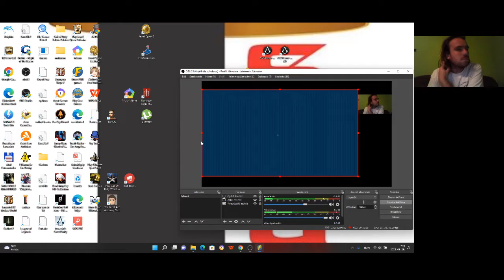Jewel Quest Solitaire Book 2 level 5 5-8